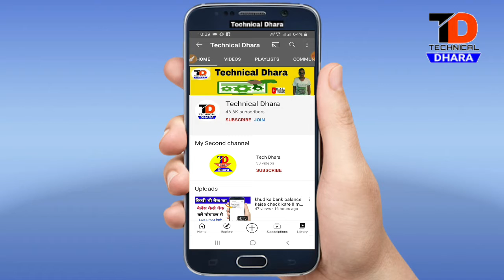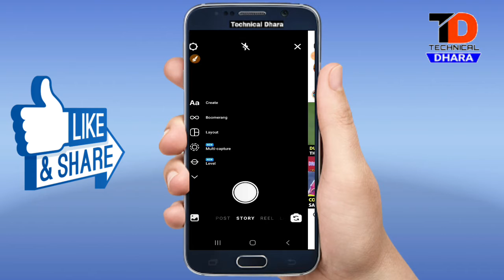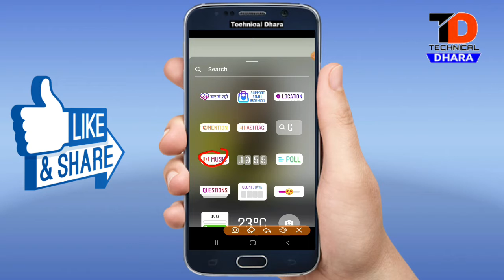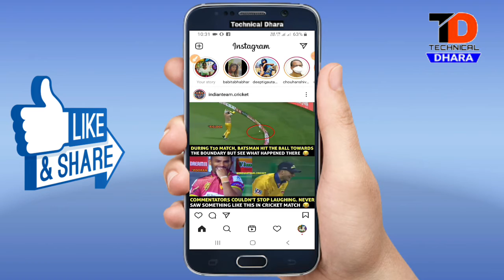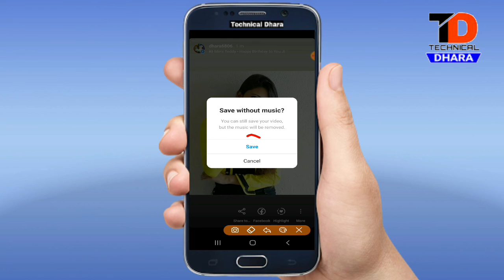instagram story ko save kaise kare || instagram story ka video save kaise kare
You  Queries:-👇

1) Instagram story save kaise kare

2) Instagram story ko save kaise karte hai

3) Instagram story ka video save kaise kare

4) Instagram story kaise save karen

5) Instagram story kaise save kare

6) Instagram Story ko save kare Mobile me

7) Instagram story ko gallery me save kare